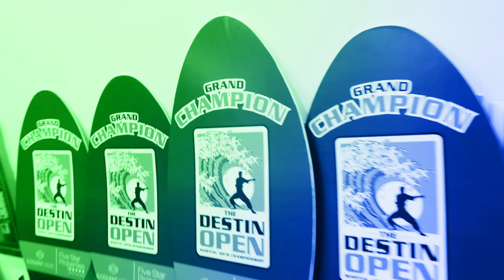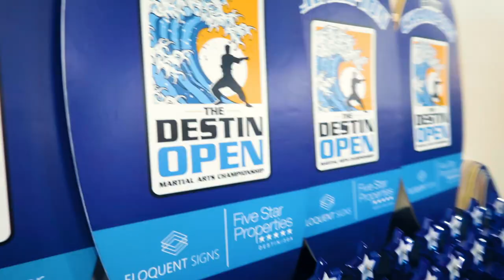Don't MESS WITH HER!!! - The Destin Open Vlog - ProMac Karate Tournaments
DG & Pia Vlog. Destin Open, Florida
We train at the beach. Pia shows she got skills in sparring with an amazing kick. DG messed up... AGAIN!

Sport Karate Tournament. Karate Vlog.
She got skills. DON'T MESS WITH HER.